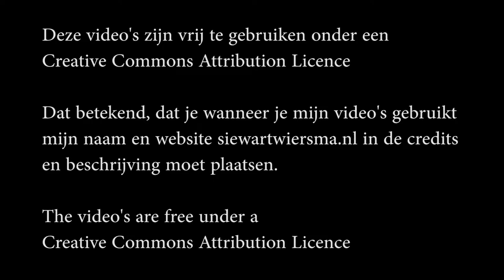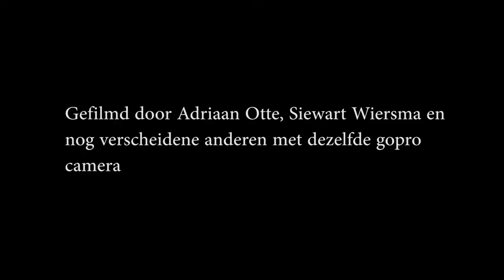Laatste Les Ferwerter IIsclub CC-BY (All Video's)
Raw Footage!
Dat betekend dat je in de credits en in de beschrijving mijn naam en website siewartwiersma.nl zet waar je het ook gebruikt.